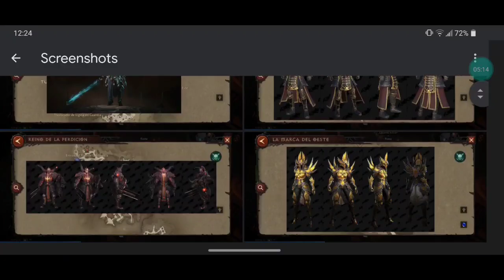Diablo immortal: Un 99% está será la Próxima skin de Pase de batalla